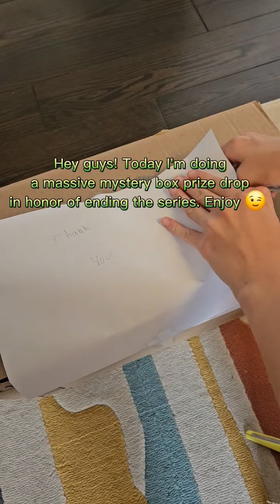-meme mystery box massive prize finale!-